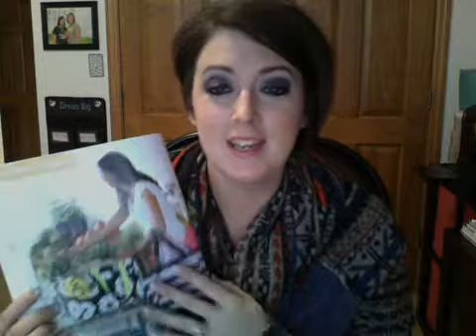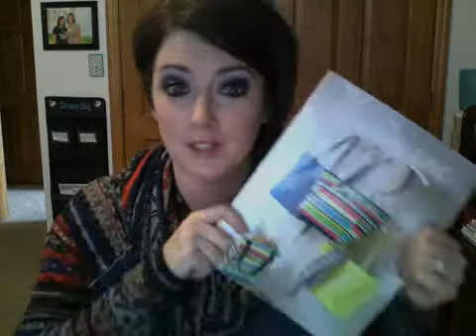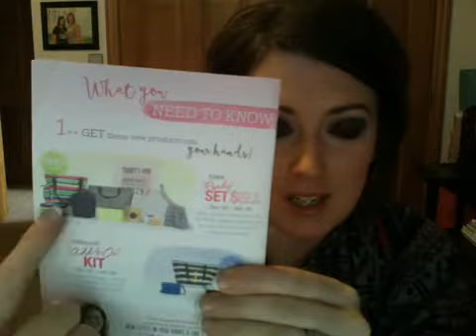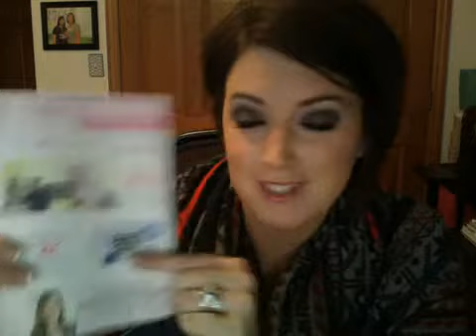Hot DOG!!!! I'm SOOO Excited & I just can't hide it!